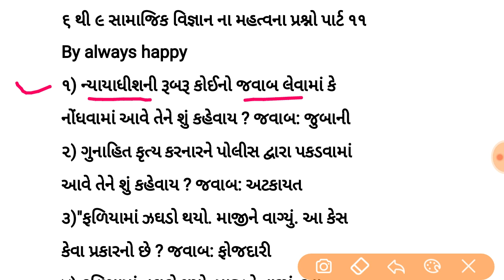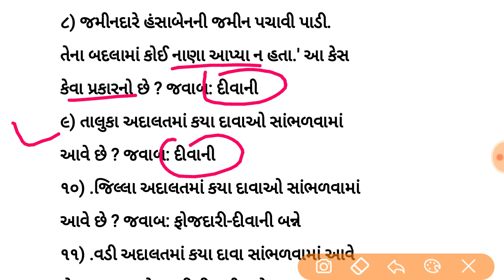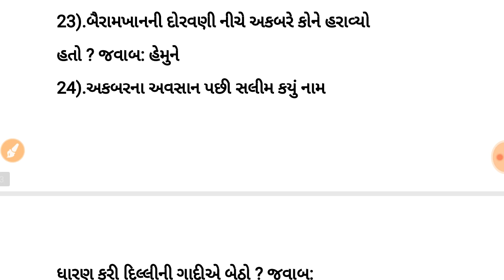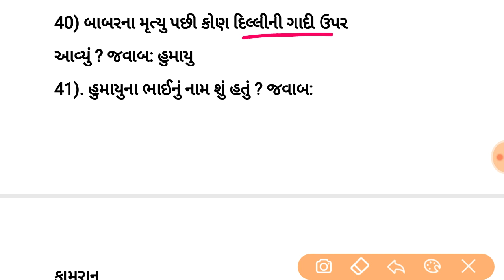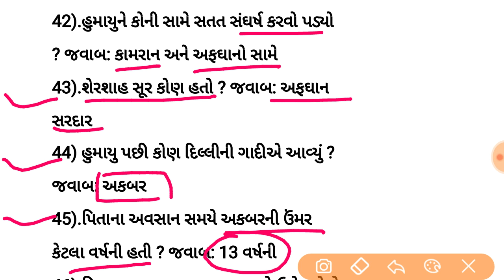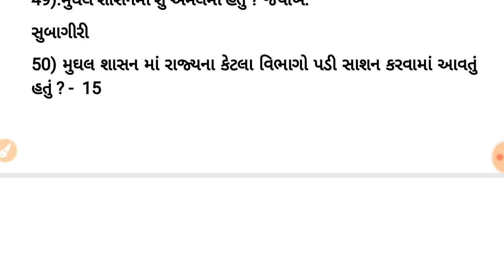Social science std 6 to 9 most imp questions|સામાજિક વિજ્ઞાન ના પ્રશ્નો|tet|binsachivalay|talati|con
Aa video ma samajik vignan na dhoran 6 thi 9 na mahtvana prashno no samavesh karel che je aavnari parixa ma khas upyogi thai raheshe

૬ થી ૯ ધોરણ ના સામાજિક વિજ્ઞાન ના પ્રશ્નો વિડિઓ નું સંપૂર્ણ પ્લેલિસ્ટ

6000 gk ના પ્રશ્નો ફક્ત 10 રૂં માં મેળવો દરેક પરીક્ષા માટે ઉપયોગી

6000 પ્રશ્નો gk ના ફક્ત 10 રૂ માં મેળવો